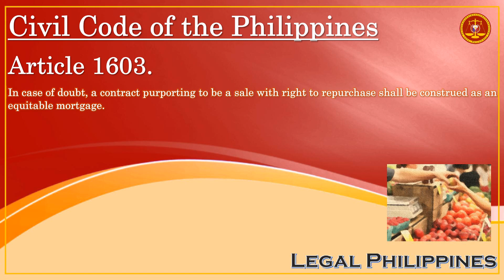Civil Code of the Philippines, Article 1603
CC1603
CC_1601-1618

Republic Act No. 386 Civil Code of the Philippines, Book IV Obligations and Contracts, Title VI Sales, Chapter 7 Extinguishment of Sale, Section 1 Conventional Redemption

Article 1603. In case of doubt, a contract purporting to be a sale with right to repurchase shall be construed as an equitable mortgage.